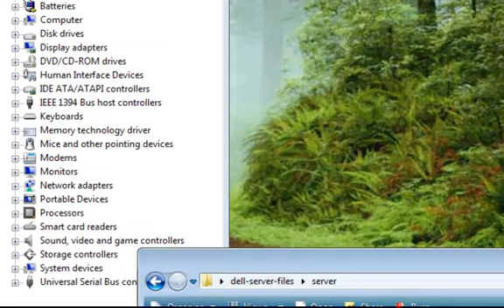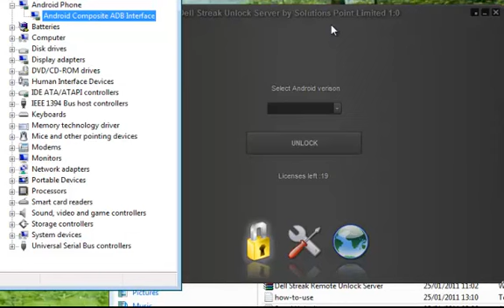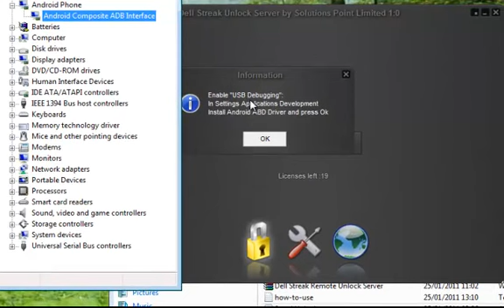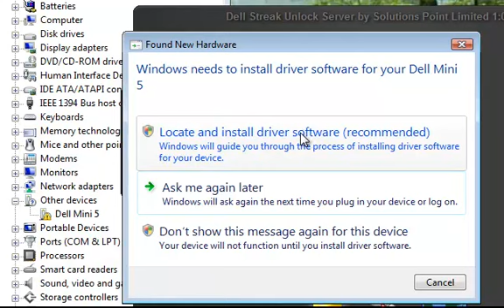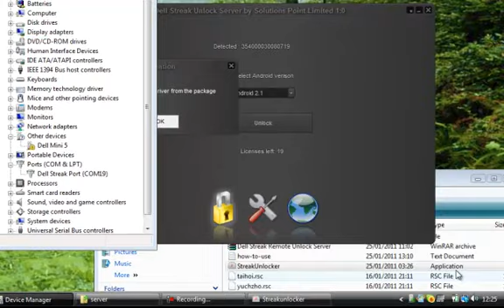Unlock Dell Streak Procedure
Phone Freedom Jamaica - Dell Streak Unlock procedure via USB Server Services